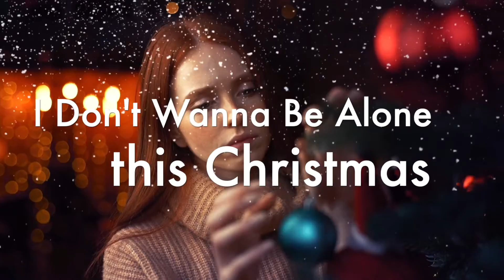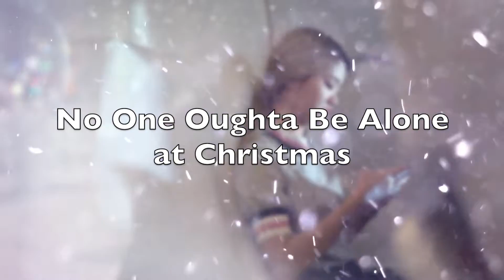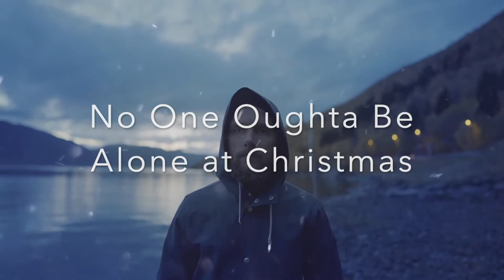Home this Christmas (Remix)